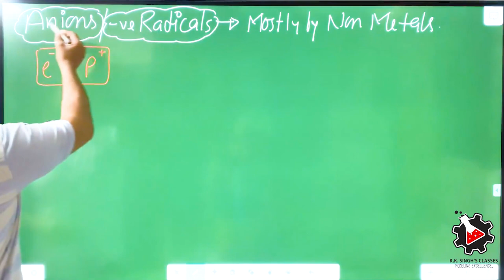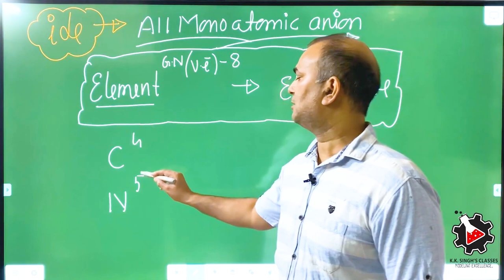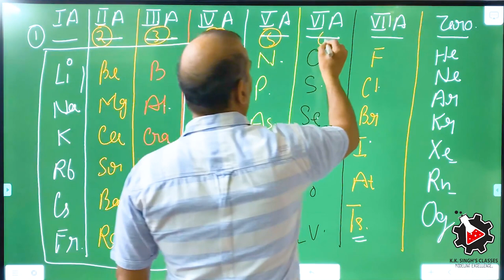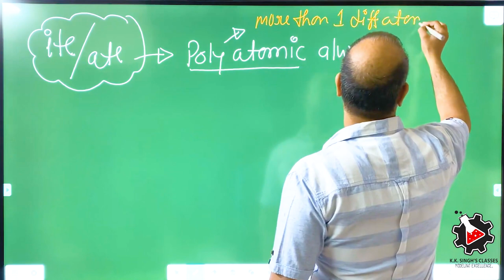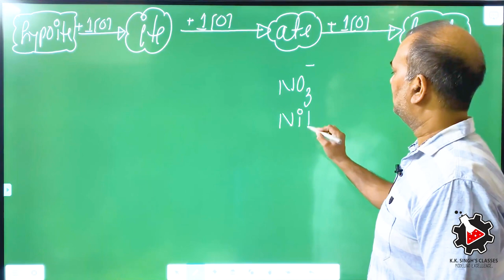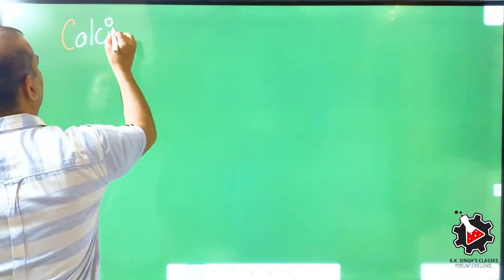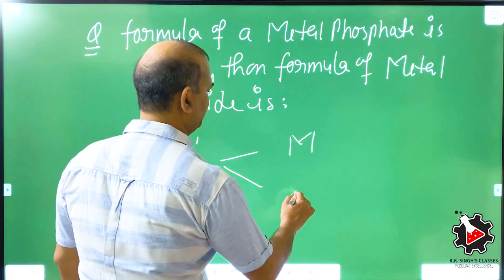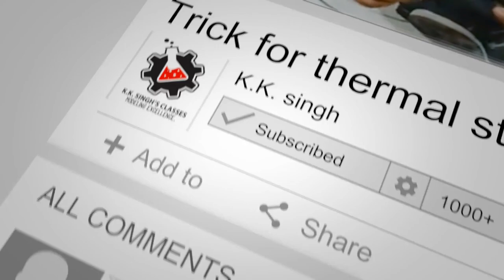Chemistry by k k Singh lecture 3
Chemistry By Kk Singh Lecture 2

video edited by Studyfication Pvt.Ltd